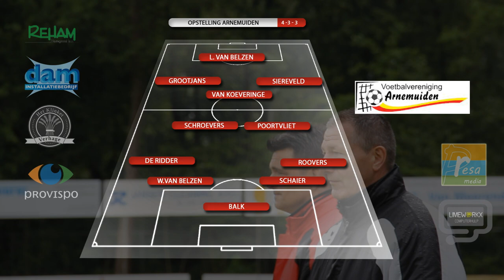Axel - Arnemuiden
Samenvatting FC Axel - VV Arnemuiden